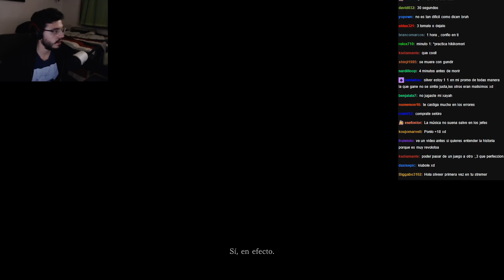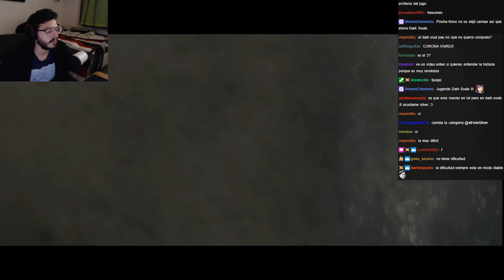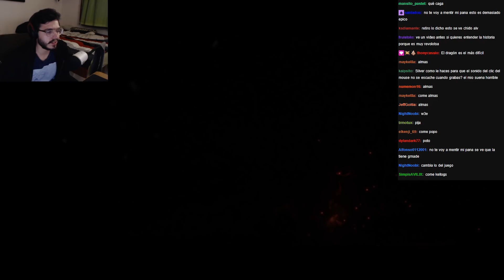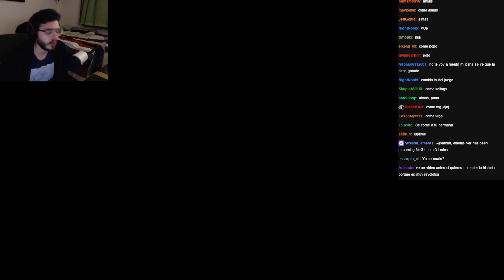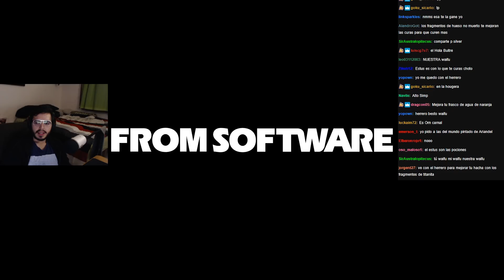HolaSilver vs DARK SOULS 3 -con Chat-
La primera entrada del HolaSilver (Ag) en el mundo de Dark Souls. Dijo que jugara el 3 luego el 2 luego el 1.
Asi fue su tutorial xD